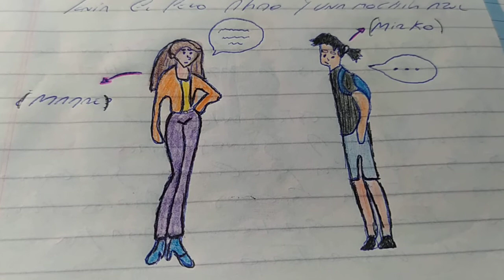Diario de lectura: Lo que guarda un caracol (Primera parte).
Diario de lectura de la novela escrita por Paula Bombara y realizado por una estudiante de la EES N10 de Olavarría.